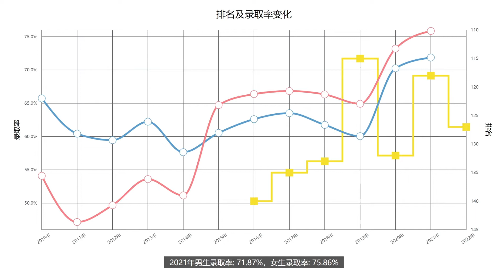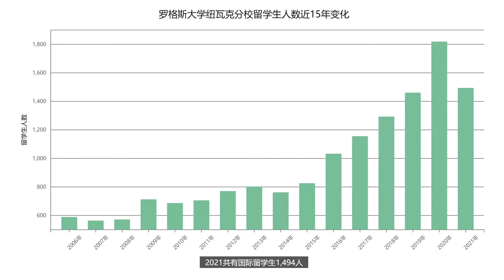一分钟了解美国罗格斯大学纽瓦克分校—2022年最新排名—续航教育可视化大数据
US NEWS2022年排名更新！续航教育可视化数据让你一分钟了解罗格斯大学纽瓦克分校近十年排名、学生录取率、录取成绩要求、留学生人数等相关信息。罗格斯大学纽瓦克分校（Rutgers University–Newark）是一所建立于1908年，历史悠久的公立大学。该校于2016年进入US.News美国大学排名榜，该校2019年的排名最高为115名，随后几年的排名上下浮动比较大，2022年最新的排名为127。学校录取率在2014年之前，男生不断下降，女生虽然在上升，但是录取率一直低于男生。有意思的是在2015年之后的几年女生超过男生，但整体都在不断的上升，2021年的录取率达到73%左右。想要了解更多罗格斯大学纽瓦克分校的相关信息，请查看续航教育官网罗格斯大学纽瓦克分校介绍：